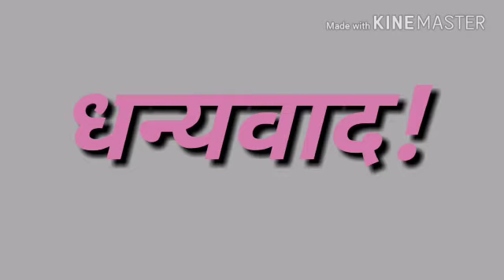गच्चीवरील फुलांचा रंगोत्सव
Video from Tapdiya Anil